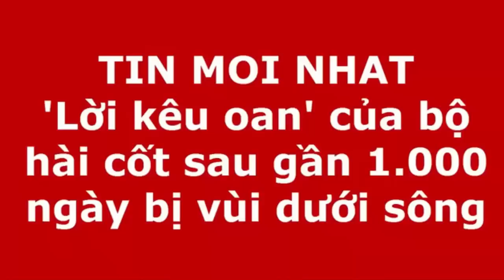Hãy tập trung nhìn những bức ảnh này, để thấy chi tiết rùng rợn phía sau...